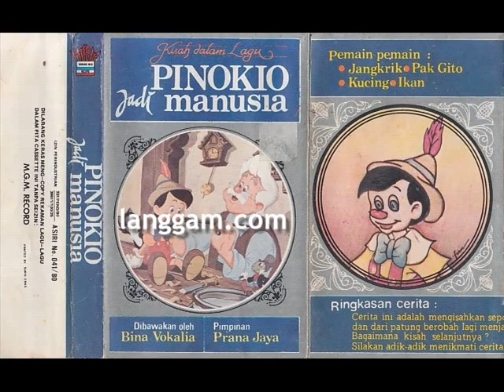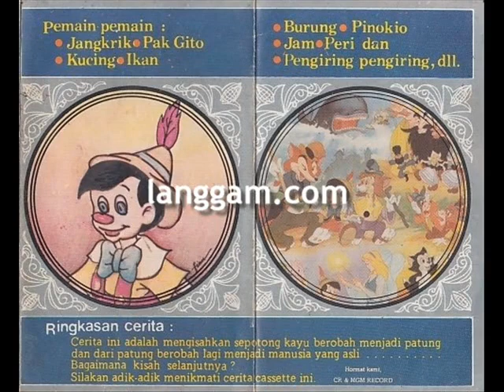BINA VOKALIA - PINOKIO JADI MANUSIA (BAGIAN KEDUA)